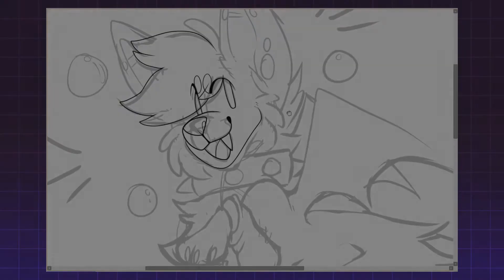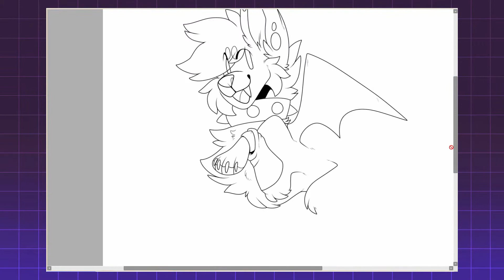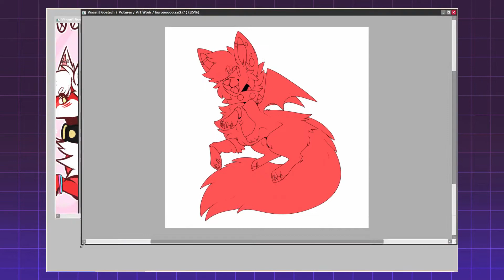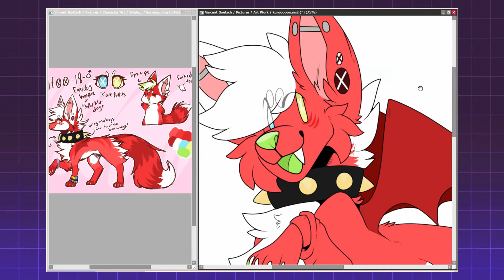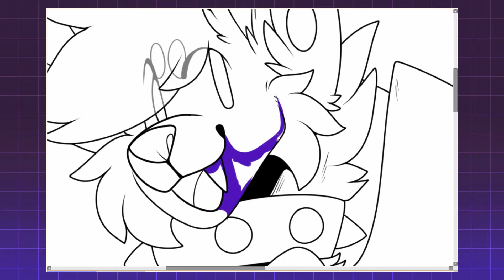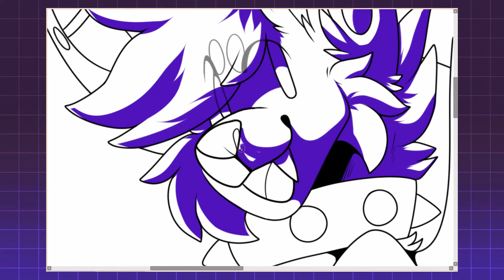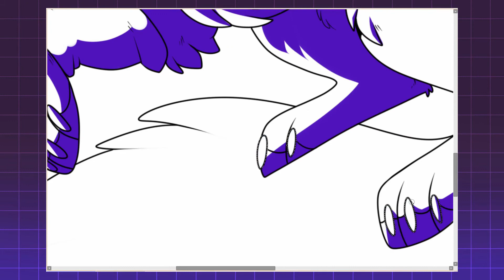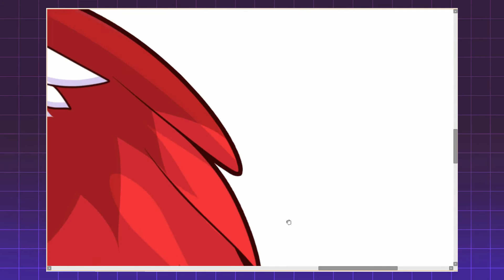[SPEEDPAINT] Kuroo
OPEN DESC FOR SONGS AND PROGRAM INFO THANKS!!!

Hi long time no video! I wanted to do a quick speedpaint of this so.. here I am? yeet
Still might be inactive though sorry :/

PROGRAMS:
Paint Tool SAI2 - Open Broadcaster Studio - Filmora

I do not claim ownership of the music used in this video, I only own the artwork produced.